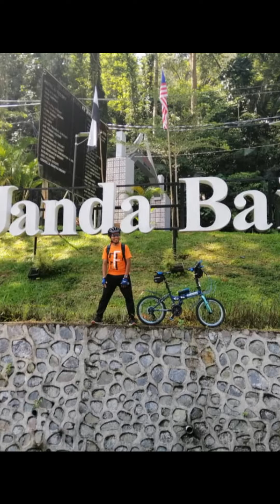RIDE MINTA NYAWA 5.10.2019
Gombak Foldies